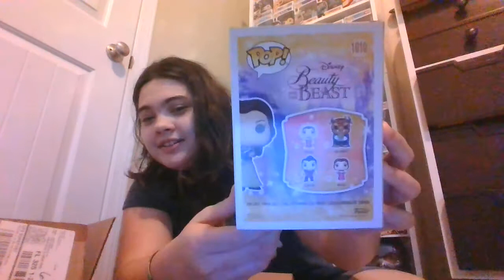Opening a funko package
In today's video i open up a funko package that i got from BoxLunch. I hope you guys enjoyed the video. the question of the day is What did you get from con or what is your fav disney character